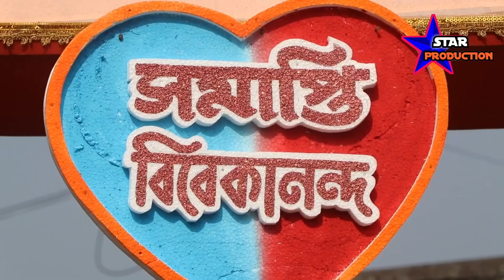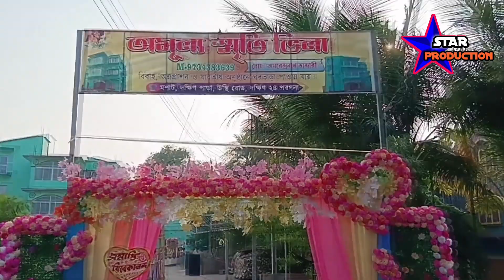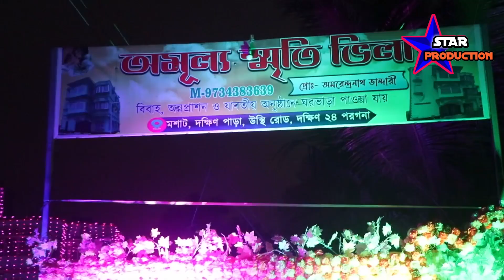সমাপ্তি ও বিবেকানন্দের শুভ বিবাহ ট্রেলার/Somapti O Vivekananda Subha Bibaha spmarriage/Marriage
Videography By-
                              STAR PRODUCTION